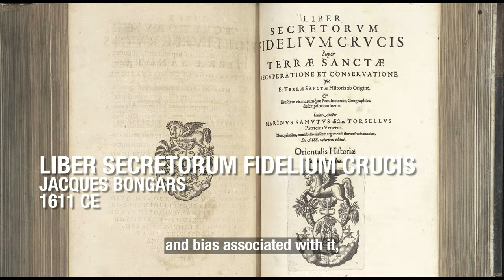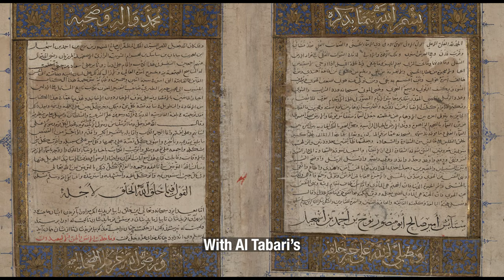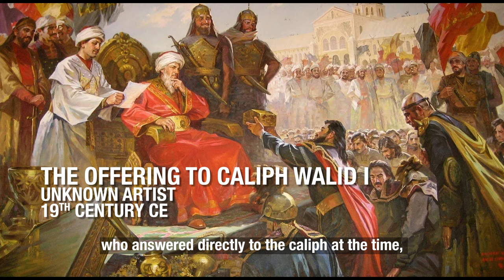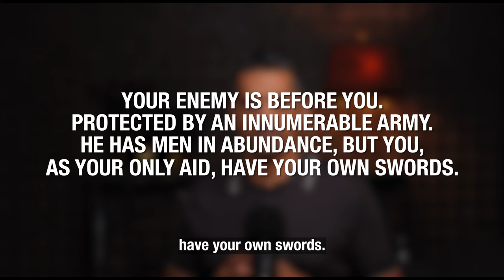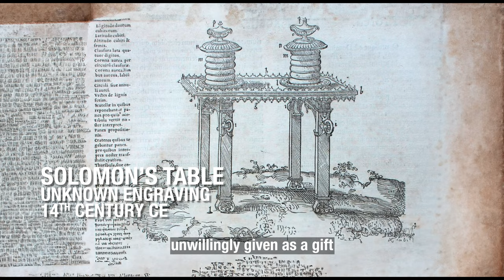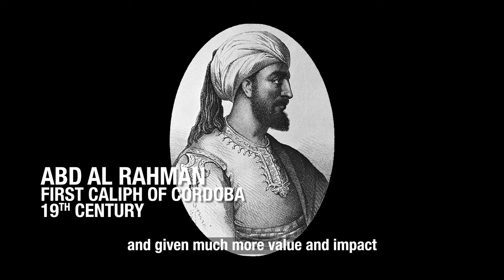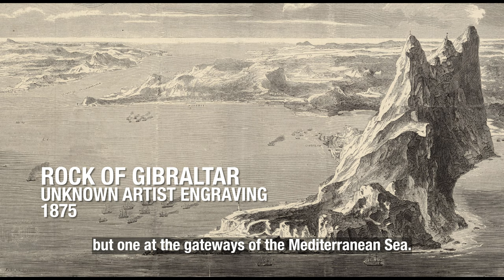A VICTIM OF REVISIONIST HISTORY – The Muslim Hero Tariq Ibn Ziyad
In many cases, the version we of as “History” is retold. The confusing part is when it’s retold in many versions as history progresses, with more subsequent additional details and biases. That is the nature of the biography of Tariq Ibn Ziyad, the Muslim commander who invaded and conquered much of the Iberian Peninsula in the early 8th century CE.

The video tells a personal account of the discovery of the varying versions of Tariq’s life, from an innocent and clear heroic account to one filled with new antagonists and much drama. Discover why there were so many versions and why these versions align with socio political phenomena during the eras these accounts were written in.